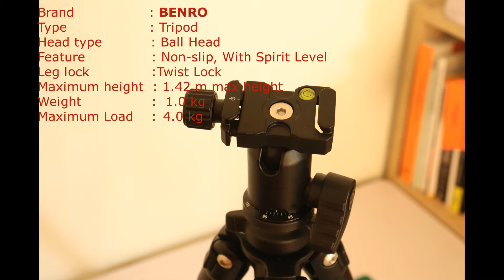Unboxing all Affordable Yet Quality Tripod. Benro Tripod. Lets Go!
Affordable Tripod that can Handle maximum of 4kg load. with maximum height of 1,463mm and light weight at 1.0kg only.

Benro Mg-Carbon Fiber Tripod with ball Head. Flexible in handling landscape, portrait and angled position of camera. Flexible legs that can adopt on uneven ground.

Benro Tripod is a starter tripod for unboxing all.